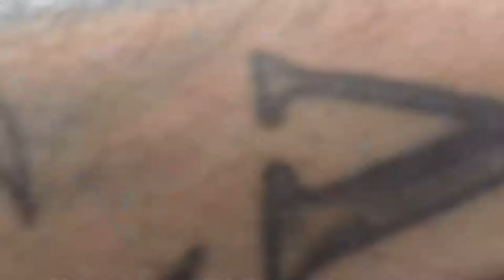FishinOff Gipper Bass Fishing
Lake Anna in Barberton, Ohio Everything is catch and release at this lake.
I always hit this place up at least once a year just to see whats in there. I was drop shotting a senko, a few different colors.